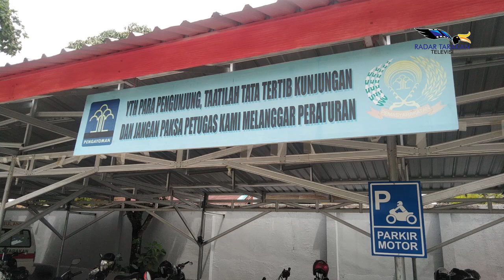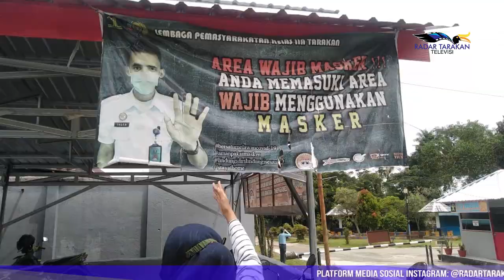OVER KAPASITAS, LAPAS RENTAN PENYEBARAN COVID-19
PANDEMI COVID-19 DITIAP DAERAH INDONESIA MULAI MEREBAK LAGI KASUSNYA. DALAM HAL INI, KONDISI LAPAS YANG OVER KAPASITAS PUN MENJADI SOROTAN SEBAB RENTAN TERHADAP PENYEBARAN COVID-19.